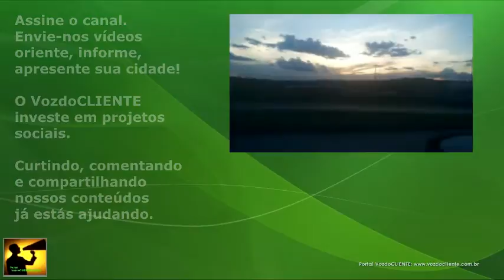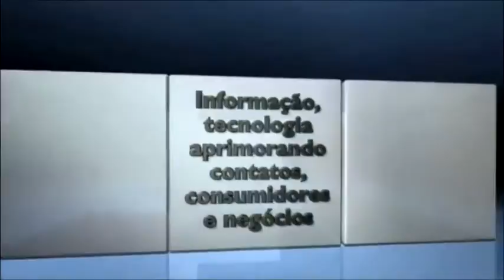3 opções para fugir da Delta saindo BR040 sentido Sete Lagoas/DF, em BH/MG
Qualquer coisa faz a Cícero Idelfonso agarrar sentido bairro e nem estamos falando dos acidentes tenebrosos que ocorrem ali. Conheça essas 3 alternativas para fugir do trânsito nesta avenida saindo de BH pela Gameleira